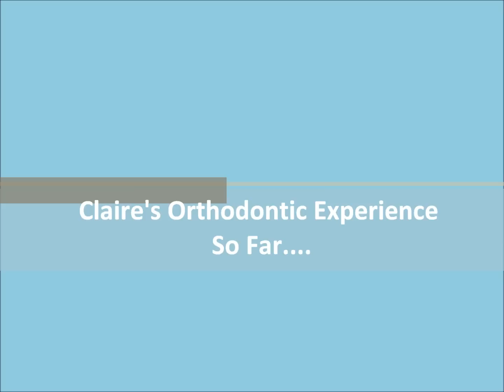Damon Clear Braces Testimonial - Claire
One of our Dental Nurses talking about her experience of Damon Clear braces so far at Pure Orthodontics, Chelmsford, Essex.